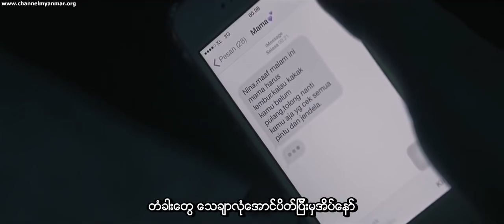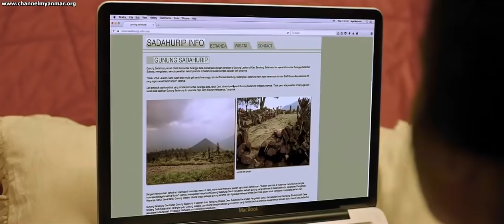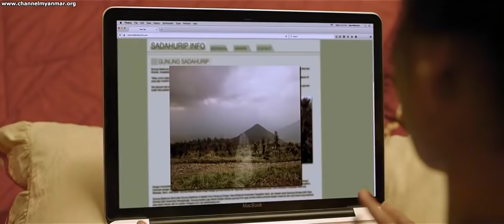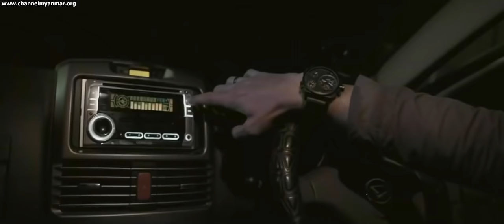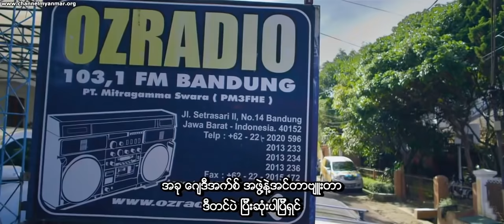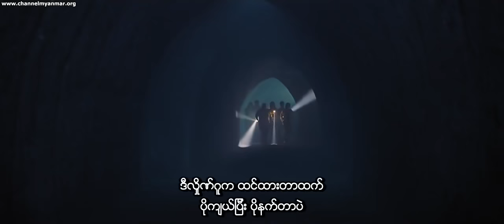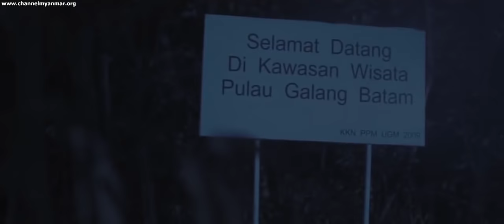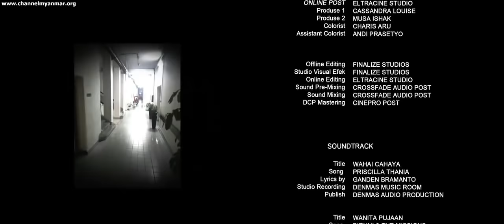အင်ဒိုနီးရှား စုန်းကား myanmar subtitle မြန်မာစာတန်းထိုး HD